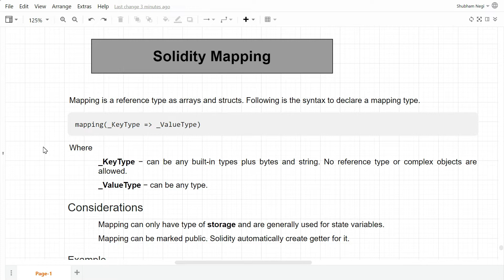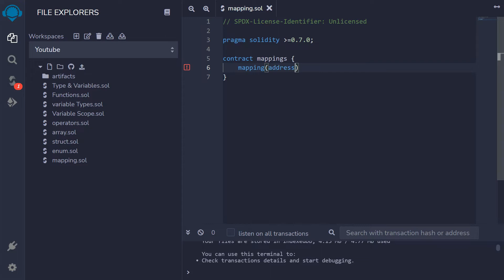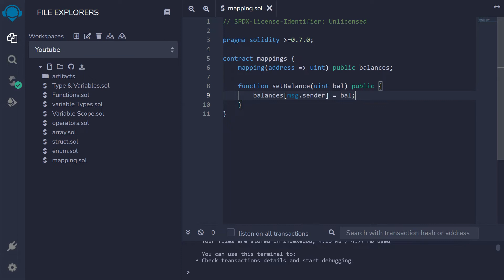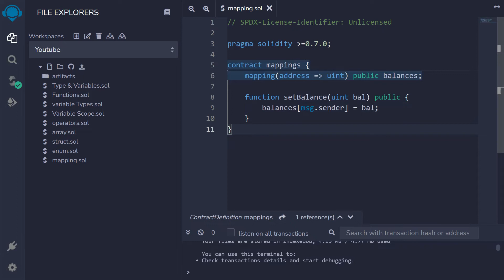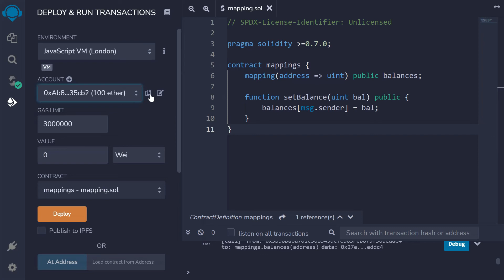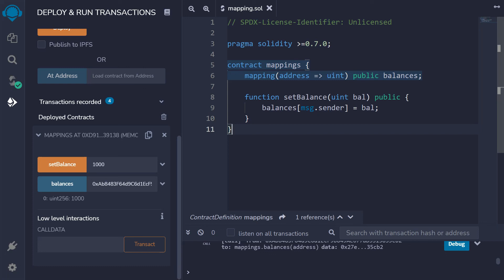Solidity Mapping Explained - (Part 15) Solidity Full Course in Hindi